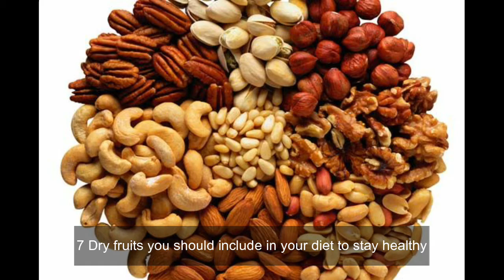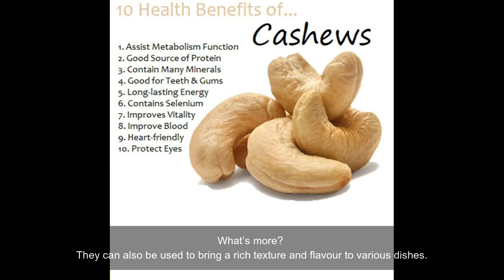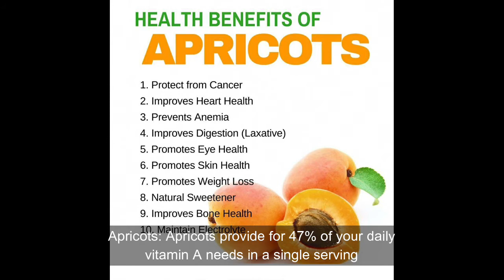dry fruits for your health and immune system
Dry fruits can treat everyday ailments. Dried fruits are a healthy addition to your diet, but if you don't control your portions, they may have adverse effects on your weight. Here are the reasons why you should include dry fruits in your daily diet!
dry fruits you should include in your diet to stay healthy.
Dry fruits are good and healthy to boost immune system.
Have dry fruits have healthy life.
Health
Dry fruits
Immune system
Almonds
Dates
Appricot
Wallnut
Nuts